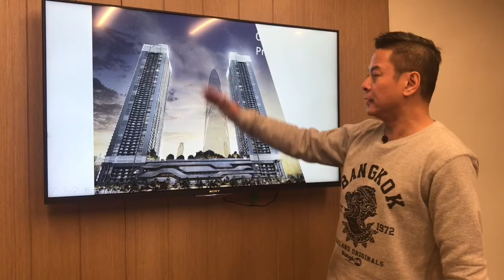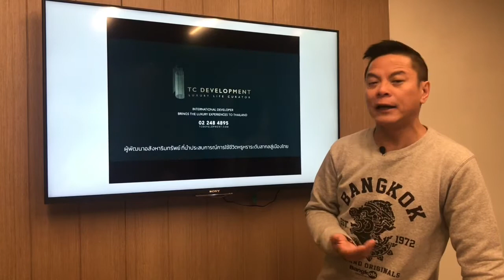Ratchada-Rama 9 New Project